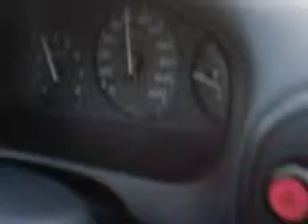Honda Civic 1.5i LS Vtec 0-100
D15Z6 Full Stock ;)